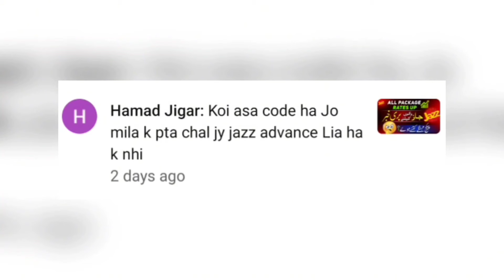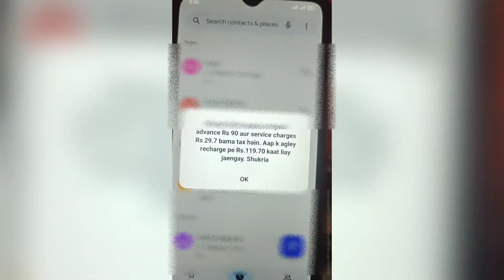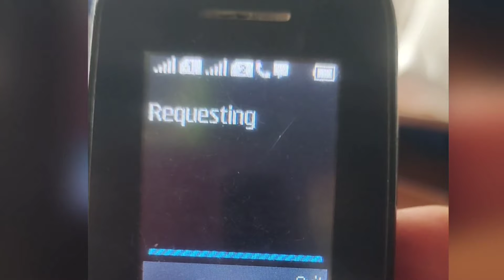How to Check Jazz Advance Balance Status | Jazz Advance Check Karne ka Tarika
How to Check Jazz Advance Balance Status | Jazz Advance Check Karne ka Tarika | Jazz ka Advance Balance Code

Welcome Guys, This video is about how to check jazz advance balance in you jazz sim. Jazz advance is an emergency loan service for mobilink jazz users, if someone balance is low then he can avail jazz advance service.
 But How can we check jazz advance balance status service is activated or not before dial *112# to get jazz advance loan.

                     《HELPFUL VIDEOS》

                          《FOLLOW US》

► "Tech IT Master" is an Educational YouTube Channel about Online Earning, JazzCash, Daraz, EasyPaisa updates & offers.
At "Tech IT Master", we're dedicated to providing you with informative, engaging, and easy-to-follow content related to technology and finance. From the latest offers and promotions from popular brands like Jazzcash, easypaisa, Daraz, Jazz, Warid, Telenor and Zong Offers, we've got you covered.

                     《VIDEO CREDITS》

                      ❖ YOUR QUERIES ❖

◉ how to check advance balance in jazz
◉ jazz advance balance khatam karne ka tarika
◉ jazz advance lene ka tarika
◉ jazz ka advance balance code
◉ how to check jazz advance balance status
◉ jazz advance balance check karne ka tarika